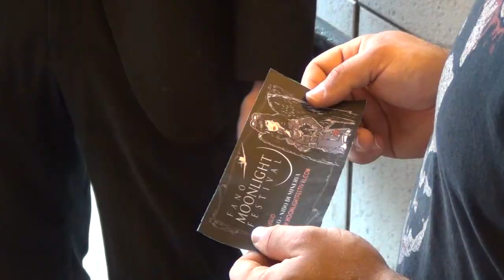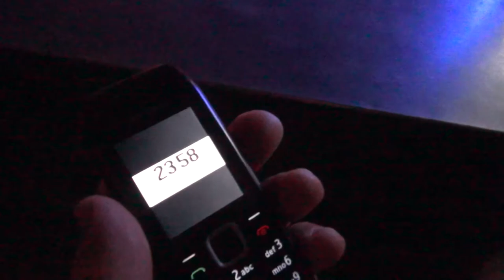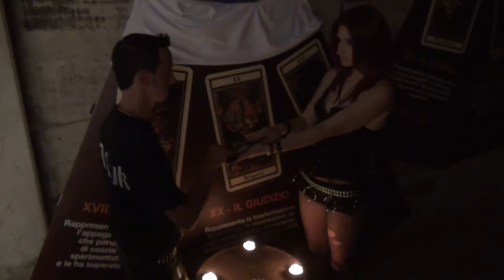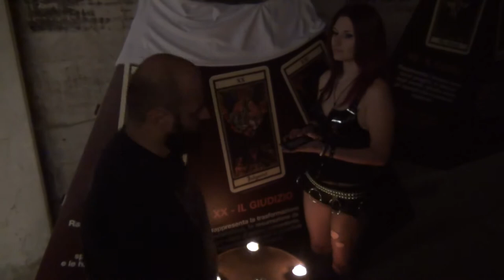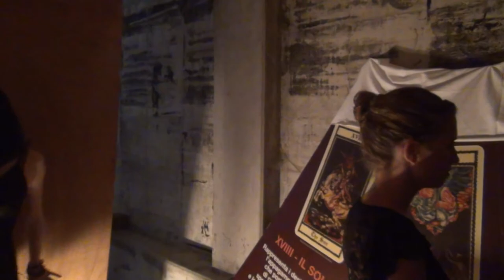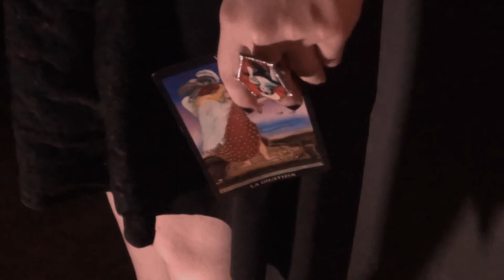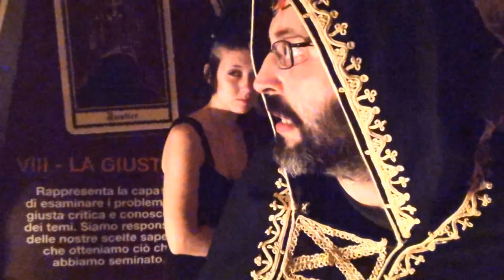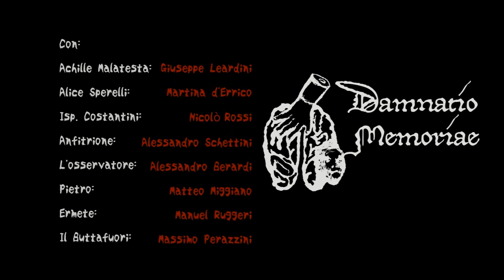Damnatio Memoriae - la maschera degli occhi senza volto (episodio 1 Capitolo III)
TROUPE
Una Produzione HARDROCK DIVISION PRODUCTION
Un film di: Giovanni Galli
Aiuto Regia: Alex Colombari
Sceneggiatura: Alex Colombari e Giovanni Galli
Soggetto: Giovanni Galli, Alex Colombari, Alessandro Casè
Casting: Giovanni Galli e Alex Colombari
Musiche: Valerio Badioli, Antares
Effetti speciali e trucco: Silvia Rossini
Grafica e sito: Stefano Gelao
Set Fotografico: Serena Borghini

ATTORI PRINCIPALI DELLA SERIE
Alice Sperelli: Martina d'Errico
Achille Malatesta: Giuseppe Leardini
Giovanni Costantini: Nicolò Rossi
Fulvio Lazzaretti: Stefano Gelao
Ciro Zibaldone: Francesco Pantaleoni
La pittrice: Jessica Busca
L'anfitrione: Alessandro Schettini
Pietro: Matteo Miggiano
Il Diacono: Alessandro Berardi
Ermete: Manuel Ruggeri